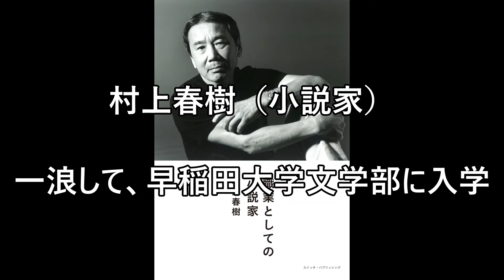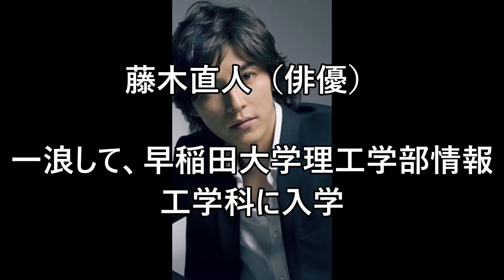浪人経験のある芸能人・有名人（大学受験）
大泉洋

1994年に2浪して北海学園大学経済学部経済学科に入学

フグ田マスオ

二浪した後に早稲田大学商学部に入学し、在学中は野球部に在籍。
同大学卒業後に海山商事株式会社（東証一部上場の総合商社）に就職し営業課に配属され、現在は係長。

タモリ

一浪して、早稲田大学に入学

えなりかずき

一浪して、成城大学文芸学部に入学

安住紳一郎（アナウンサー）

一浪して、明治大学文学部に入学

村上春樹（小説家）

一浪して、早稲田大学文学部に入学

岡田武史（元サッカー日本代表監督）

1浪して、早稲田大学に入学

水野良樹 （いきものがかり)

1浪して、一橋大学社会学部

チュートリアル徳井

一浪して、花園大学文学部に入学

小泉純一郎（政治家）

二浪して、慶応義塾大学に入学

竹中直人（俳優）

二浪して、多摩美術大学に入学

米村でんじろう

3浪して、東京学芸大学教育学部へ入学

マッスル北村（ボディビルダー）

二浪して、東京大学に入学

乙武洋匡（作家）

1浪して、早稲田大学政治経済学部入学

藤木直人（俳優）

一浪して、早稲田大学理工学部情報工学科に入学

吉村作治（考古学者）

3年間浪人するも、自身の受験で疲弊した家族を見て東京大学へを断念して早稲田大学へ進学

小泉孝太郎（俳優）

二浪して、日本大学経済学部に入学

くりぃむしちゅー上田（お笑い）

1浪して、早稲田大学教育学部国語国文学科に入学

羽鳥慎一（アナウンサー）

1浪して、早稲田大学政治経済学部経済学科へ入学

舘ひろし（俳優）

一浪して千葉工業大学工学部建築学科に入学

浪人界隈32浪人とは浪人 つらい浪人 予備校浪人ザラストサムライ 攻略